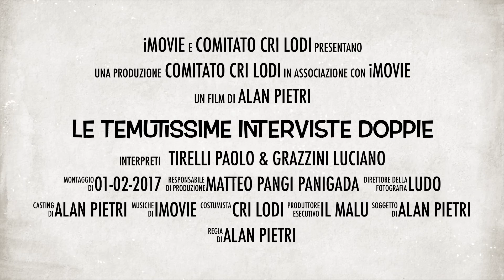Attenti a quei due - Croce Rossa Lodi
Trailer dell'intervista doppia